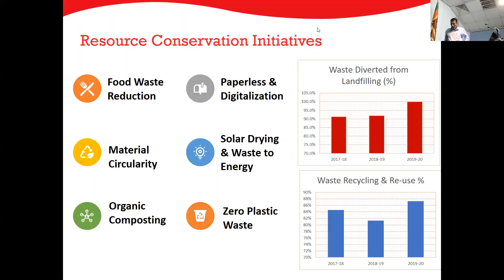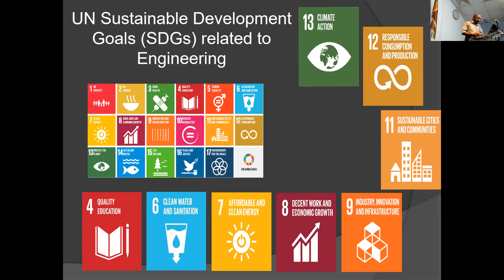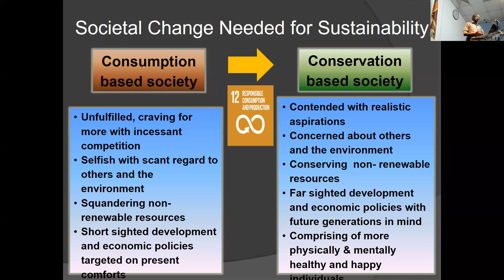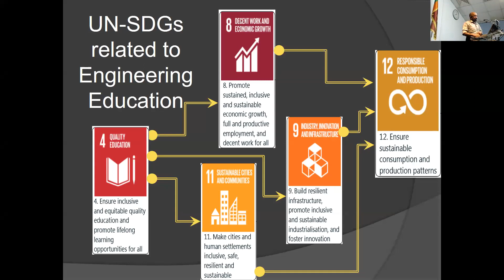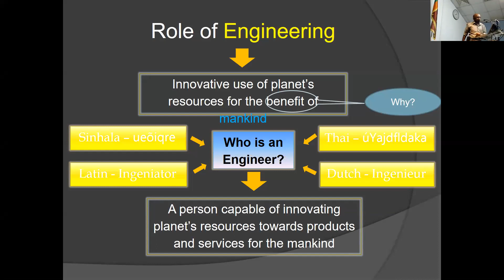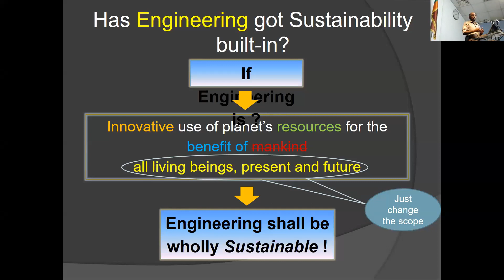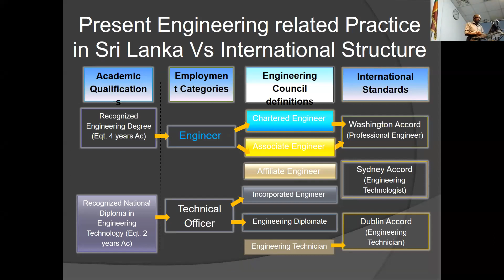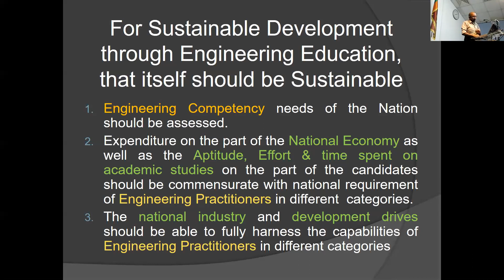World Engineering Day 2021 - Presentation Engineering Education